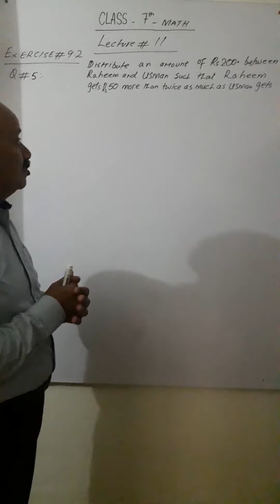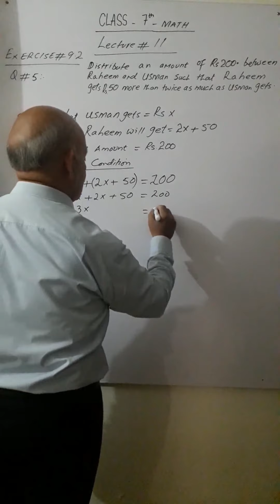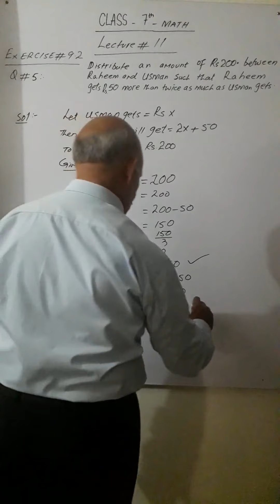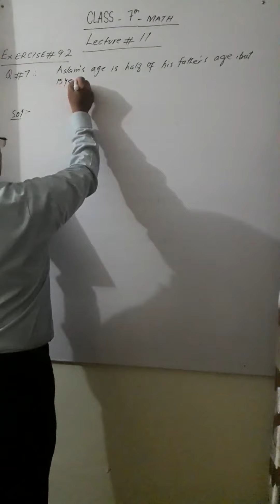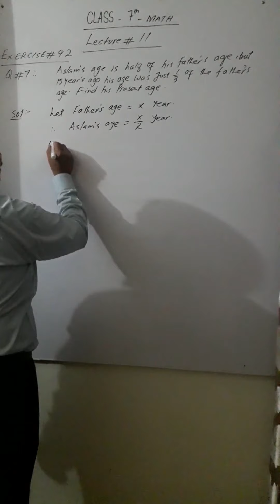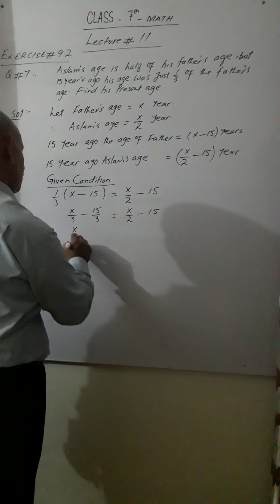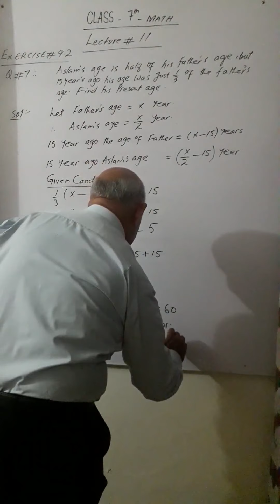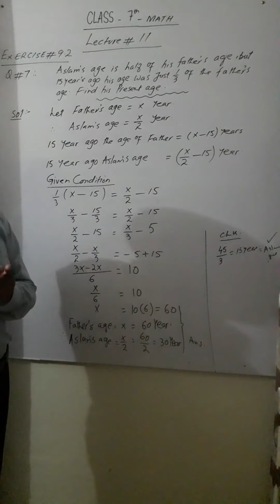MATH CLASS 7th LECTURE 11 (EX 9.2 Q. 5 & 7)